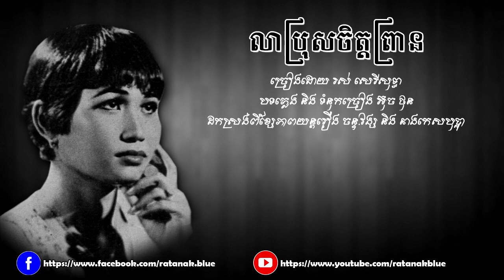លាប្រុសចិត្តព្រាន - រស់ សេរីសុទ្ធា | Ros Sereysothea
បទៈ លាប្រុសចិត្តព្រាន
- ច្រៀងដោយ រស់ សេរីសុទ្ធា
- បទភ្លេង និង ទំនុកច្រៀង អ៊ុច ថុន
- ដកស្រង់ពីខ្សែភាពយន្តរឿង (ចន្ទ.វង្ស និង នាងកេសបុប្ផា)
- ថតនៅថាស មនោរម្យ 7012-A

- Music Compose & Lyrics: OUCH PHON
- Music Arrangement: